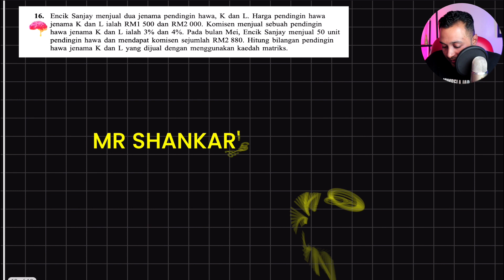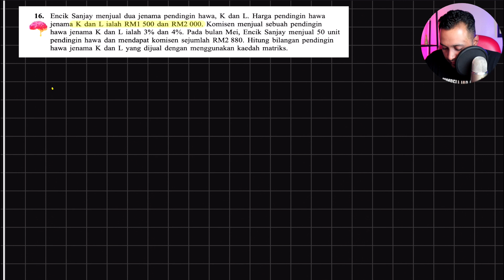Matematik KSSM Matrix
Join Mr. Shankar's Online Maths Class Now!

Tujuan video ini adalah untuk membantu pelajar KSSM memahami konsep asas topik ini serta mengenali cara menjawab soalan dalam Peperiksaan.

Pelajar boleh dapatkan menyertai Kelas Matematik Online Mr Shankar dengan hanya RM 16.70 sebulan!

Hey guys, my goal is to help you to get the best results you possibly could in your exams and your future! I believe this will help us to build a better future generation and a stronger nation. Together we are unstoppable!